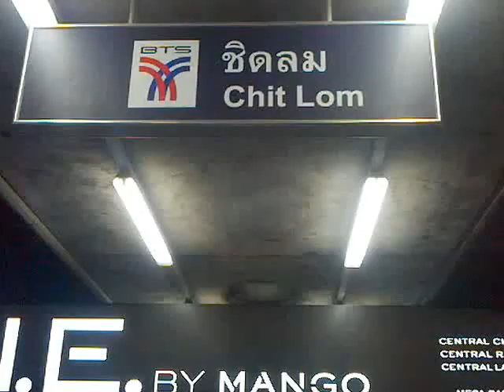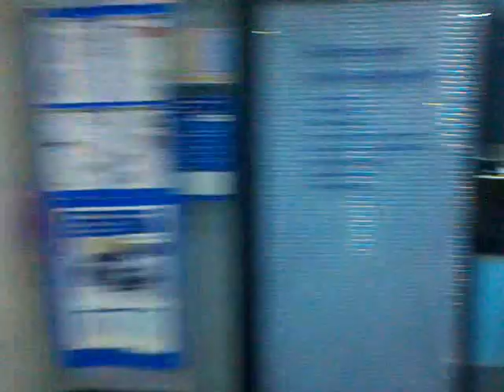ทางเดินไปยิมมวยไชยา ที่ อาคารมณียา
ทางเดินไปยิมมวยไชยา ที่ อาคารมณียา นะครับผม โดยเดินจาก สถานีรถไฟฟ้าชิดลม ออกมาทางออกที่ 2 เดินตรงมาแล้วเลี้ยวเข้าอาคารเลยครับ เดินไปเรื่อยๆ ลงจากอาคารมาชั้นนึง คือชั้น M แล้วก็เดินต่อไปเรื่อยๆ จะเจอยิมมวยไชยา อยู่ขวามือครับผม